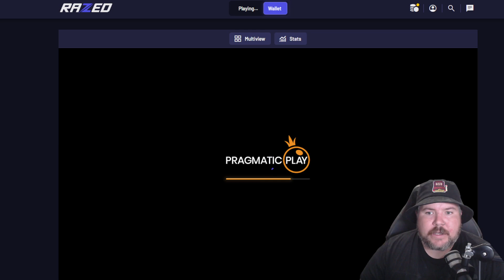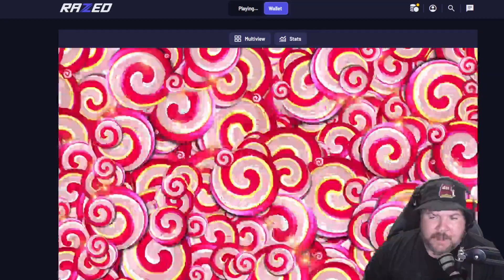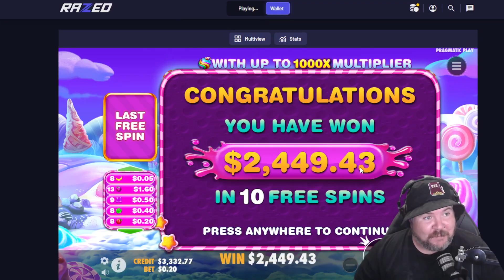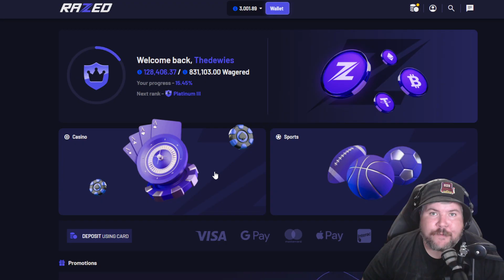The Dewies SINGLE SLOT SERIES Sweet Bonanza 1000 with Lewy.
The Dewies Socials